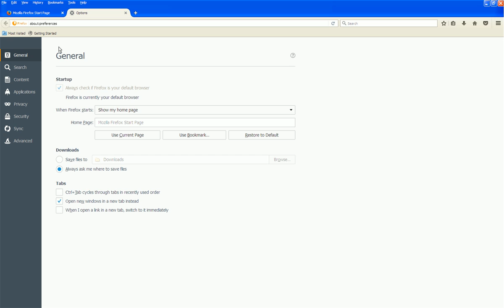How To Open Mozilla Firefox Browser Options